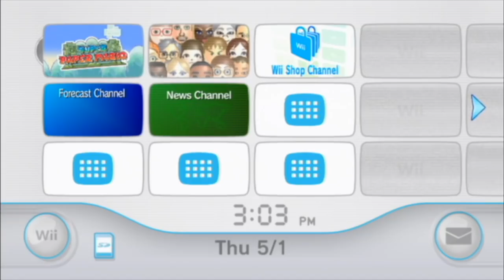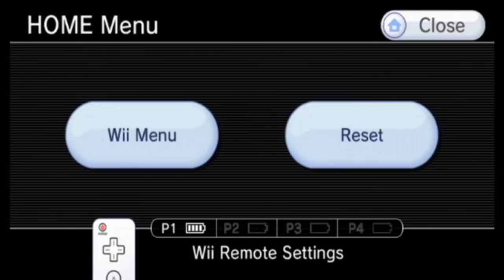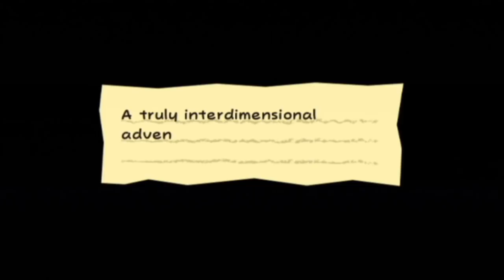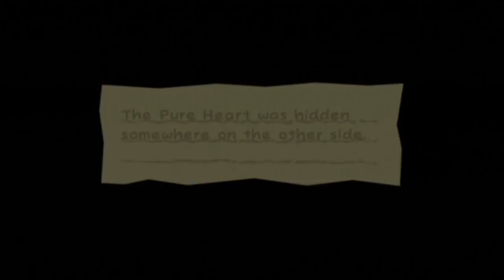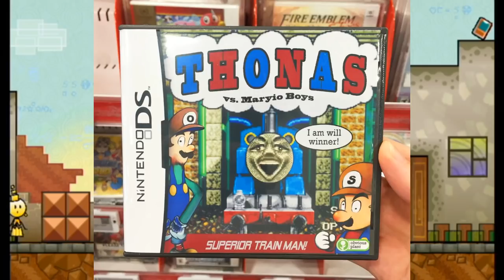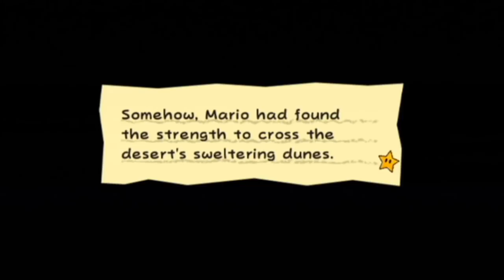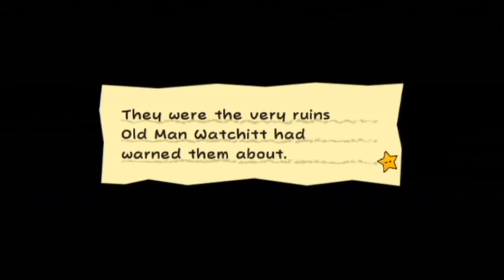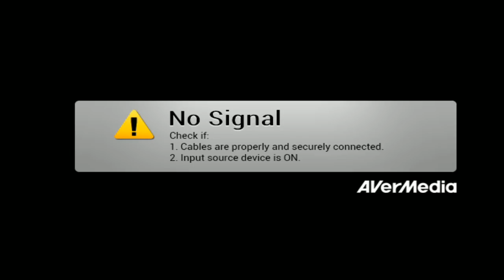[Vinesauce] Vinny - Super Paper Mario (part 1)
Vinny streams Super Paper Mario for Wii live on Vinesauce!
Twitch Livestream of Super Paper Mario! This is a video game for Nintendo Wii, the stream was recorded/edited by Vappyvap (Vappyvap88).